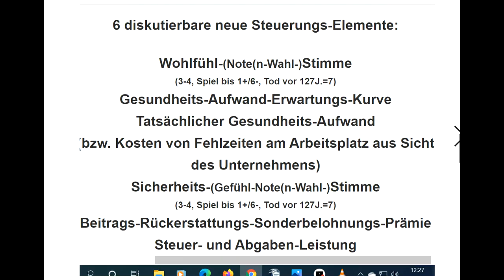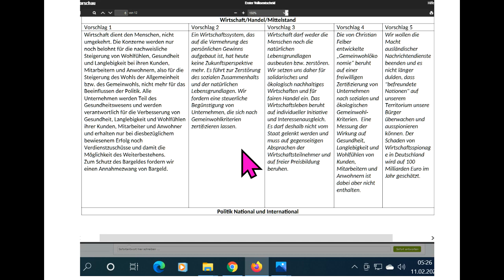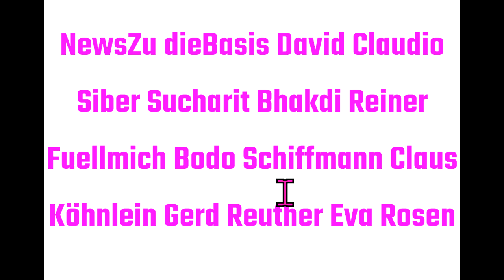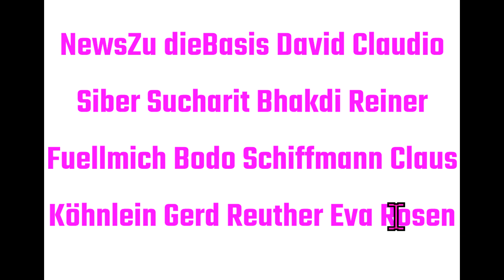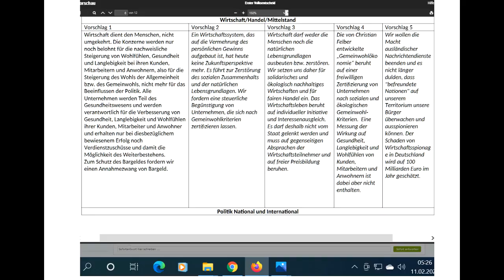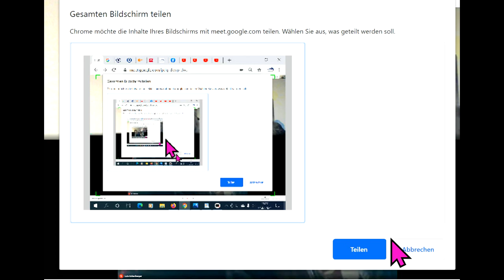WiR2020 eu-Skandal Tips für dieBasis Sucharit Bhakdi Bodo Schiffmann Reiner Fuellmich David Cl Siber